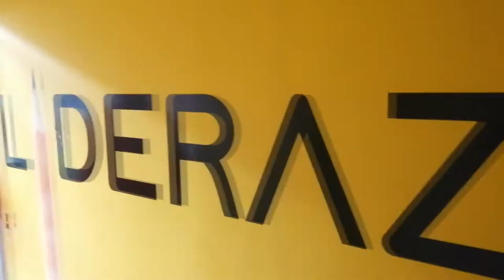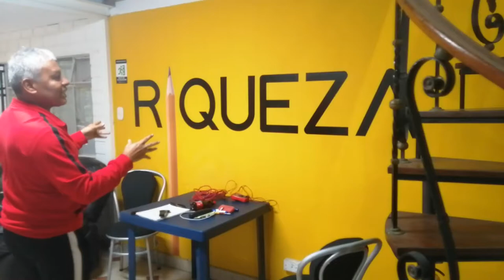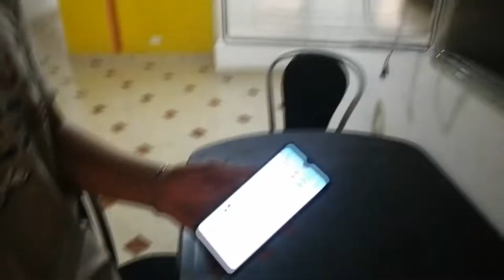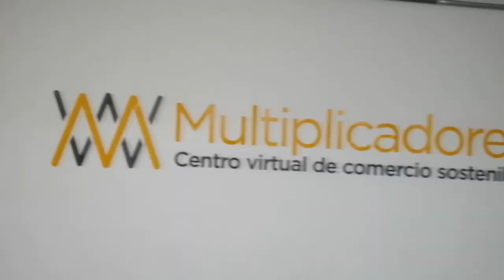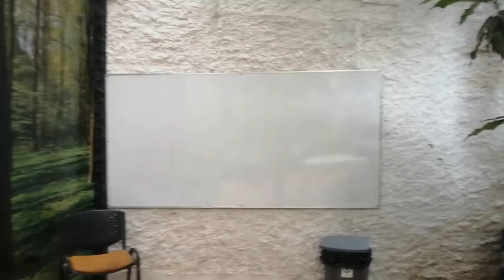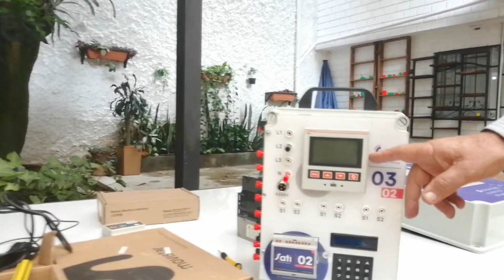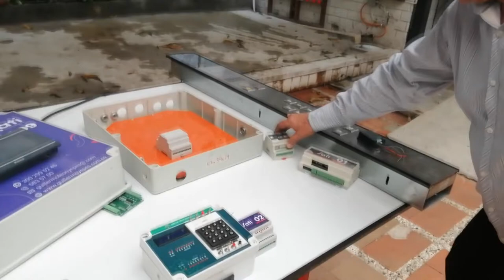LANZAMIENTO CURSO DE AUTOMATIZACIÓN- (Electrialegria) - DIY industrial Automation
Fórmate On-line como profesional en automatización industrial.
70% de los graduados de Automaticefacil duplican sus ingresos creando y desarrollando sus propias aplicaciones de automatización.

30% de los estudiantes crean su propia empresa de soluciones en automatización .
Aprende a automatizar con autómatas programables AMP-1 en pocos días, sin necesidad de saber programación.

MAS INFORMACION AQUI